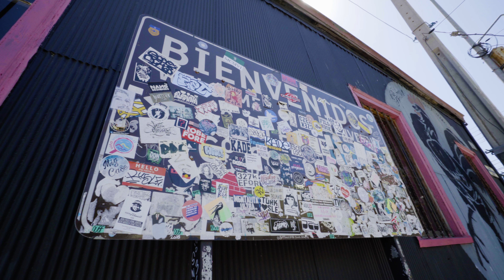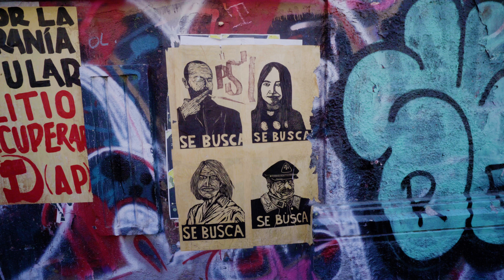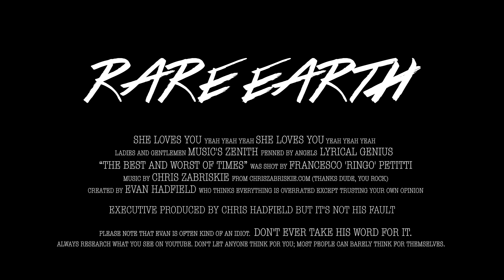Chile's Symbiotic Cities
I've yet to find a popularity contest I can't lose. Today's episode is on what it means to be cool.

This video was made possible thanks to our incredible Patreon subscribers Dan Demsky, f1r3w4rr10r, Edee Nackers, Linda KC, Marty Otzenberger, Matthew Hampton, Shayne Stride, Paul Bartholomew, Georgy Petukhov, Michael Teesdale, Tanner Hoyle, Mohamed Moustafa, Martin Faszinka, Cameron White, Alessandro, Iain Thomas, Russell Myers, Krak, Eric Downes, Denise Lipscombe, Jonathan Web, Sven Erik Jonsson, Ben Carter, Pawel Wojciechowski, Daniel Worthington, Gilberto Hart, Christ K, Jaro Neko, Christian Duranthon, MacFoxington, Chris Carrigan Brolly, Tristan Lambdin, Djof, Marek Slabicki, Jeremy Oldson, Earnest N Strong, Stephen C Strausbaugh, Sharpie660, John Alexander Goff, Joshua Clarke, Alan Chaess, Jacob Rebec, Phyronnaz, Kameho, Bryan Perkins, Zan Markan, XanderNotZander, Nick Achatz, Tad Moore, Alan Biedenharn, Twisol, Darren Kames, David Badilotti, Sam C, Zachary Hall, Muncorn, Kieran Williams, Pippin, Henderson Moret, Elsilan, Leandro De Ste, Michael Loken, Wei Ern Tiong, Ossian, Anurag Pande, Jon C Scott, Ross Fletcher, Allen Setzer, Amay Khara, Josh Hoppes, John Cline, Ursus Canus, Michael Leers, Ben Hewitson, M.F., Steven Fontinelle, Stan Osterlund, Steve Martin de Souza, Thomas Paris, Blade Marcantel, Taylor Fussner, Penny Brown, Einar Holmedal, Audrey Brown, Katie Wadley, iwishiknew, Lukas Jackowski, Yoshi, Julian Fiander, Graham Otte, Paulina Jonušaitė, Vicki Allardice, natriums, Markus Sawinski, Scott Crawford, Fiona Mackintosh, Michael Wla, Peter Bjorvand, Lukaluke, LargeBilledDuck, Anina Keller, Kidd Mclayer, Mitchell Cage, Alex Van de Sande, Ruddy Arroliga, Nekkowe!, Akasha Yi, Aodhan Minney, Micheal Hartnell, Henrik Rønning, and Araya. We love you guys. There are so many of you now!